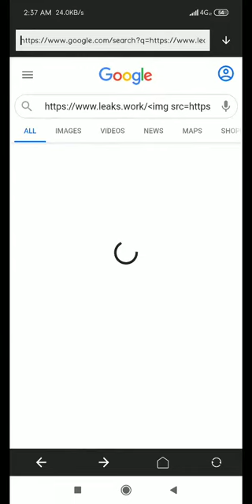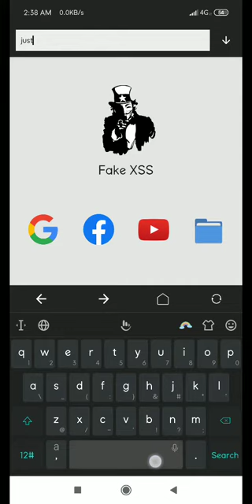Fake XSS just for fun 2021 android apps | cross-site scripting | google xss | youtube xss | facebook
Fake xss (cross-site scripting) android app

Download Web Traffic Exchange tools android app the automated traffic view exchanger